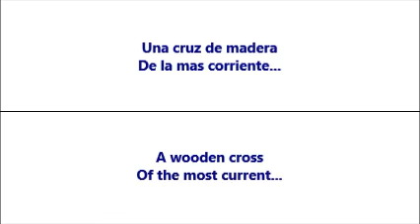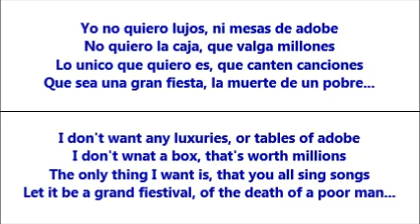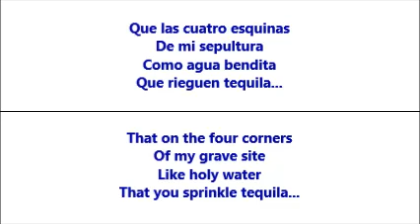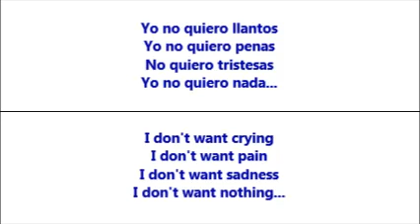Cruz De Madera (Cross Made Of Wood) - Michael Salgado (Letra - Lyrics)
Esta es una triste canción cantada por Michael Salgado, con la letra traducida de Español a Inglés.  /  This is a sad Spanish song by Michael Salgado, with the lyrics translated from Spanish to English.